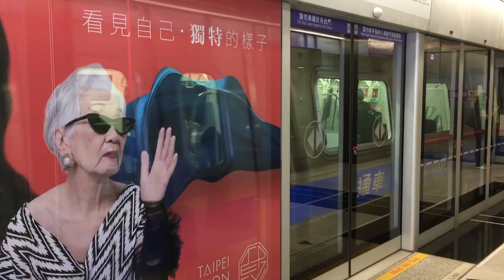Taoyuan Airport MRT Kawasaki & TRSC 1000 series arriving Taoyuan Airport T2 (➡️ Huanbei) 🇹🇼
6 December 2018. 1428hrs. First time taking Airport Rail Link, cause I never got chance on MTR Airport Express as I always live in Lantau Island.